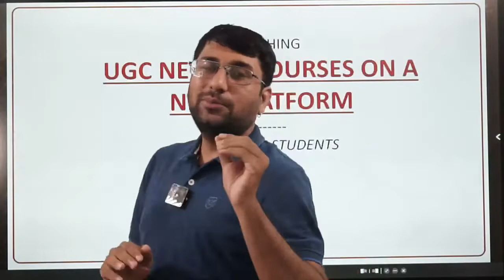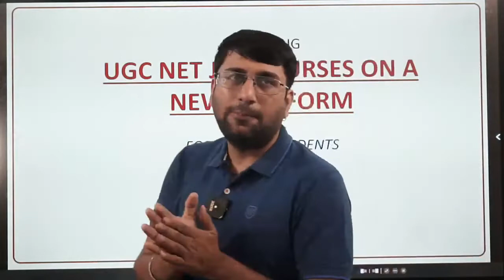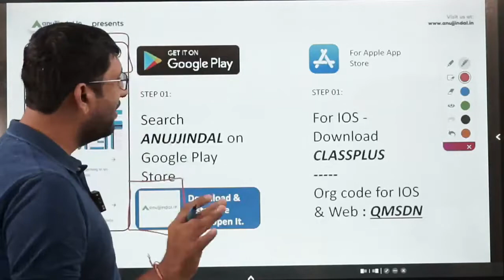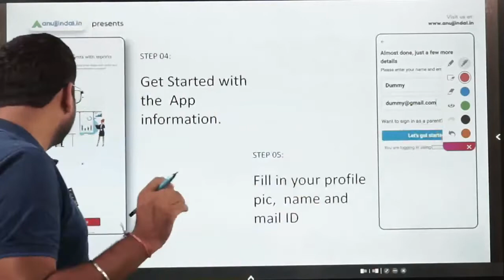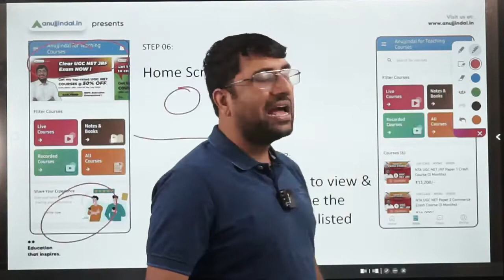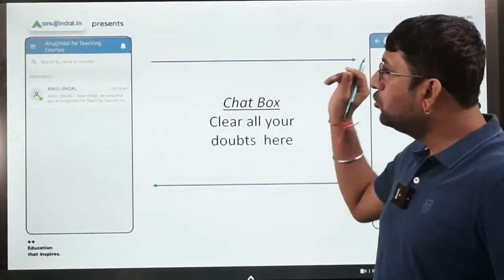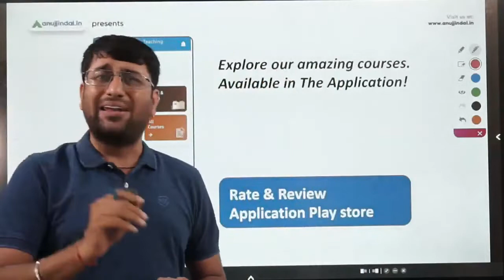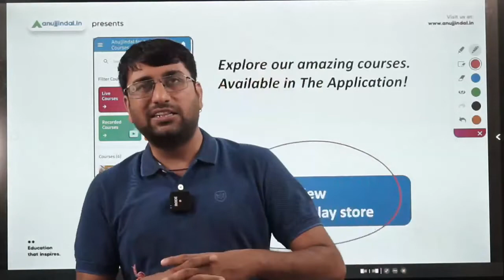UGC NET Mobile App Launch | Special App for UGC NET JRF Aspirants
The world of Anujjindal.in just got better and smarter. The leading platform for all major competitive exams will now be present in the palm of your hand. Yes!!! the “Anuj Jindal App” is now available at the Play store and is available for free.

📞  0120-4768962